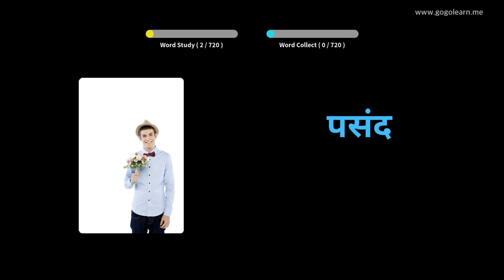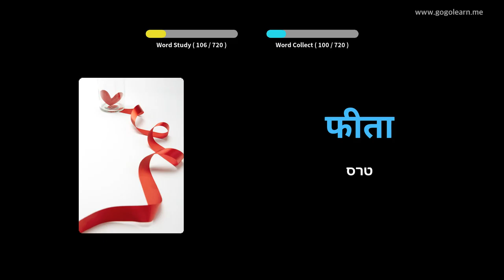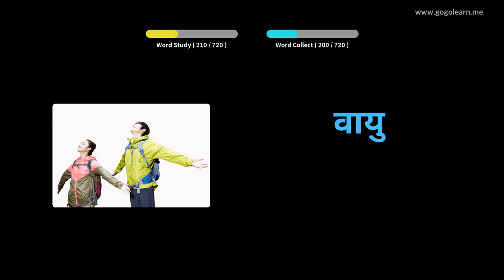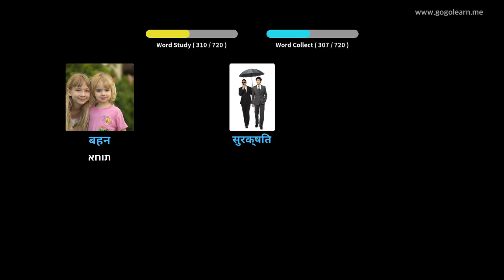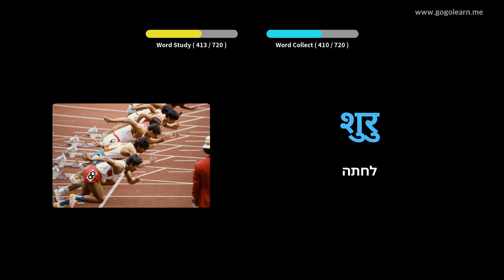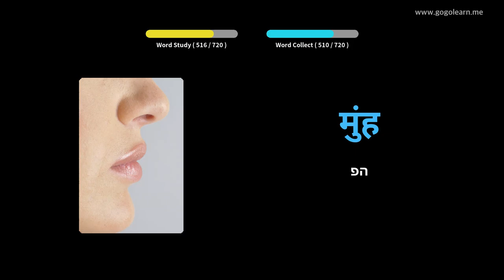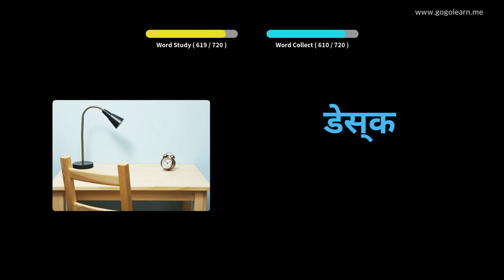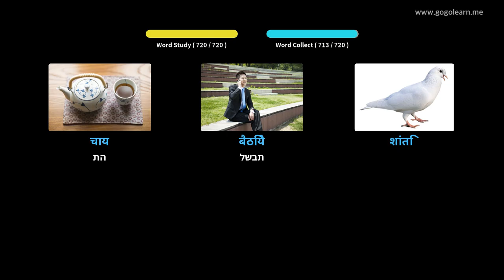ילדי אוצר מילים הינדי | Golearn